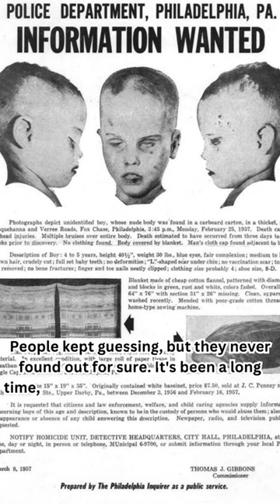The Boy in the Box (1957) murder case.